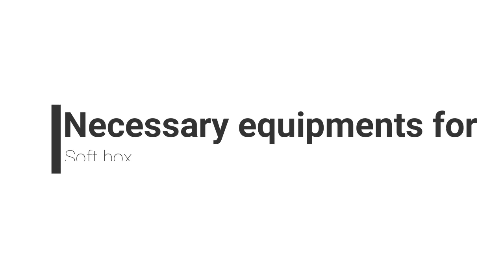Making Soft Box For Photography in Your Studio